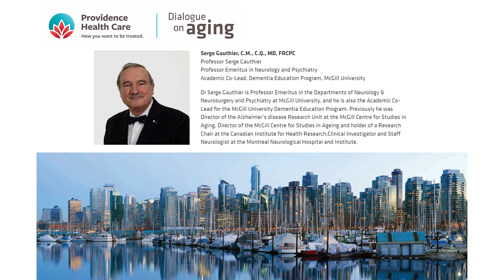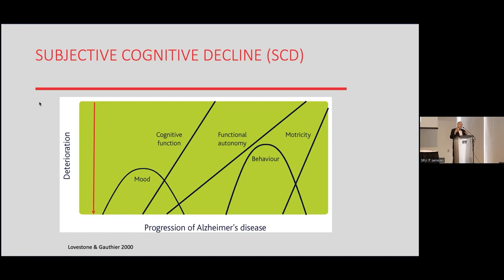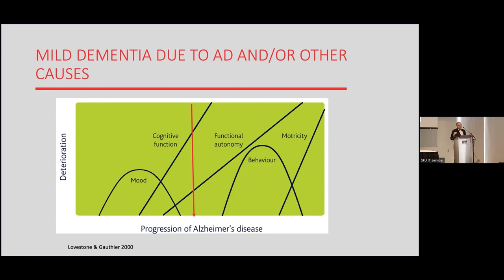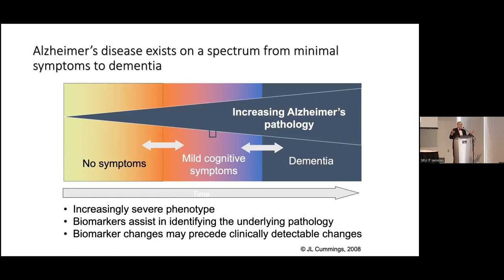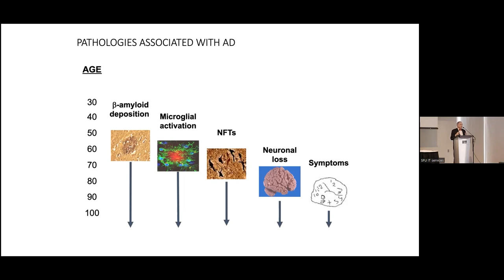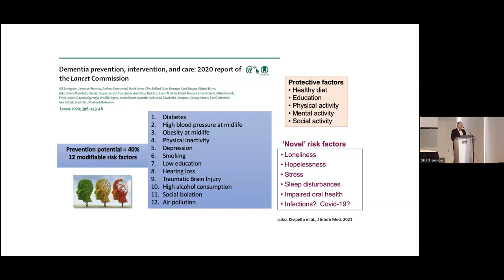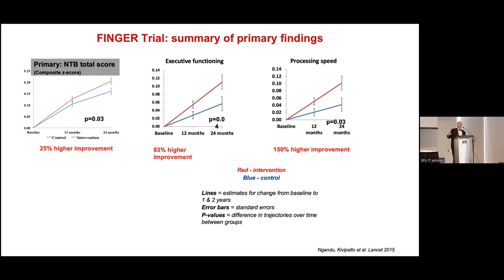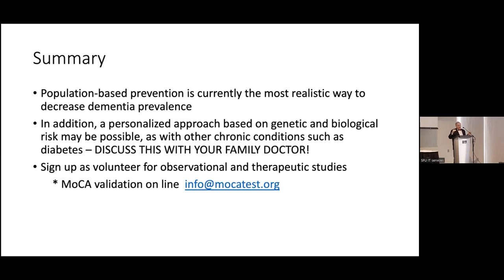Can Dementia Be Prevented?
West Coast Conference on Aging Conference, April 2023

Presented by Serge Gauthier, Emeritus Professor in Neurology and in Psychiatry
Co-lead, Dementia Education Program, McGill University